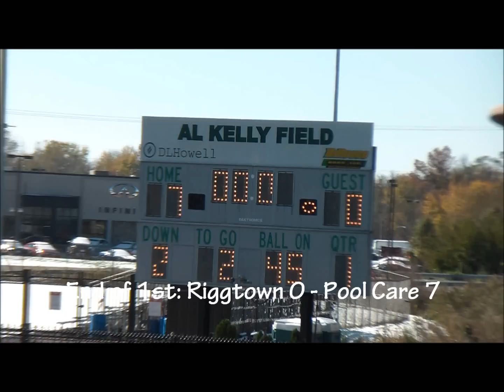Riggtown vs PoolCare 2011-10-30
LAFA SR Football.  Riggtown vs Pool Care 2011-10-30